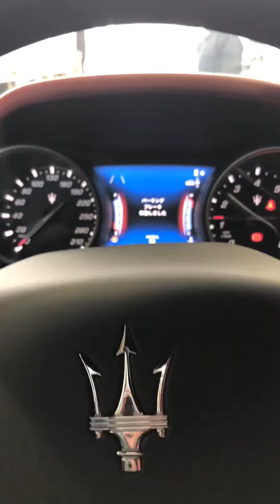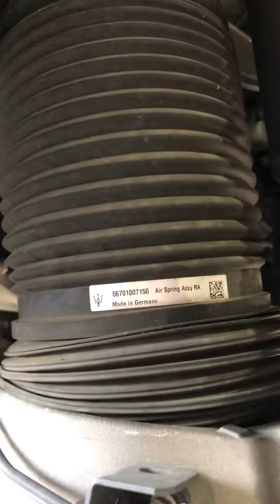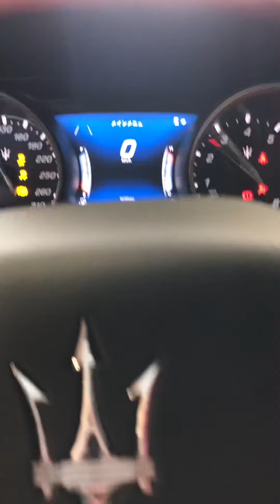2018 maserati levante Q4 review interior and under chassis